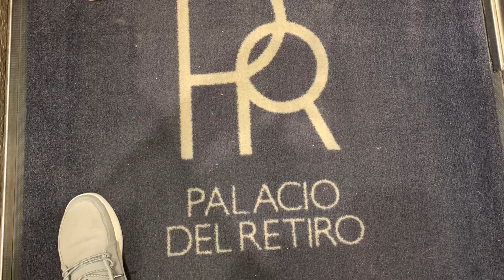Presidential Suite Tour at the Palacio Del Retiro Hotel in Madrid Spain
This is a tour of the Presidential Suite at the Marriott Hotel Palacio Del Retiro in Madrid Spain. Management kindly upgraded us to this room and it was amazing. The room is very large with a spacious living space and a separate bedroom area. The bathroom was great also. The hotel is situated directly across the road from the entrance to Retiro Park which is a quiter part of the city. However downtown is a short walk away. The hotel is close to the Prado Museum. The Prado took about 10 minutes to walk to. Downtown Madrid took about 30 minutes to walk to but so much beautiful architecture to see on the way.